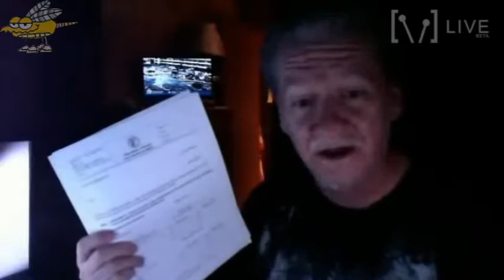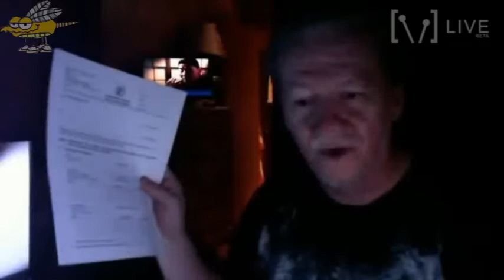She Better Wish Kids Happy Birthday